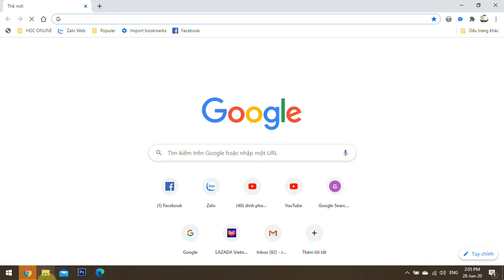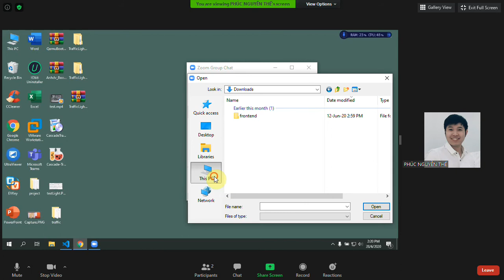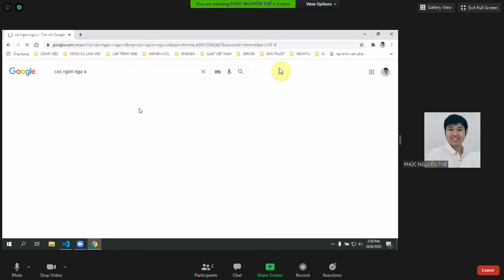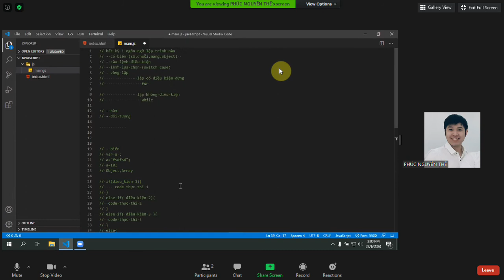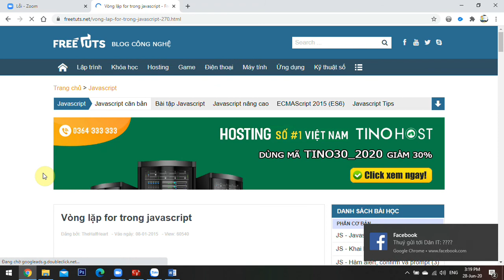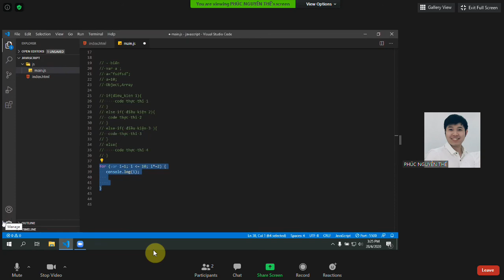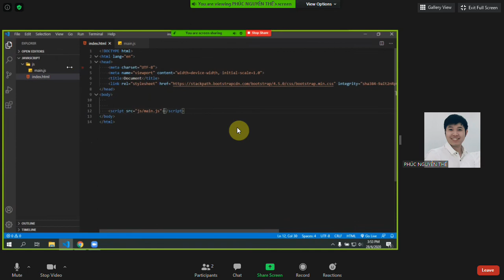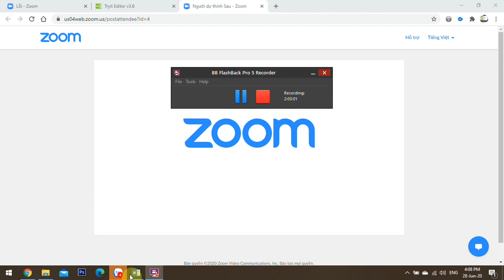Buổi 19:Kinh nghiệm hoc lập trinh|Lap trinh frontend cơ bản|Uncancode